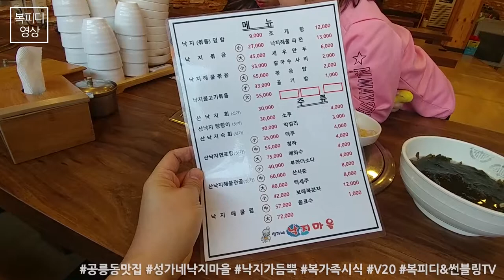성가네 낙지마을 (공릉동맛집,낙지가듬뿍,복가족시식,V20,동영상,복피디영상)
토요일 목예원 공방체험하고
일찍 먹은 저녁

와이프는 이미 아줌마들과 먼저 와보고
추천한 집

먹어보자~
낙지볶음 덮밥~

180310_토
일상의 행복